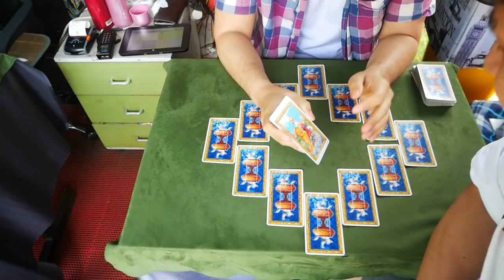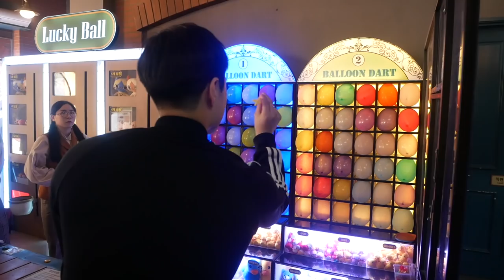상남자들의 에버랜드 방문기